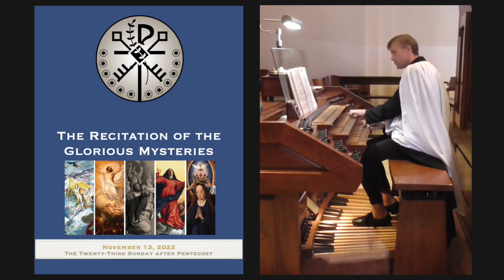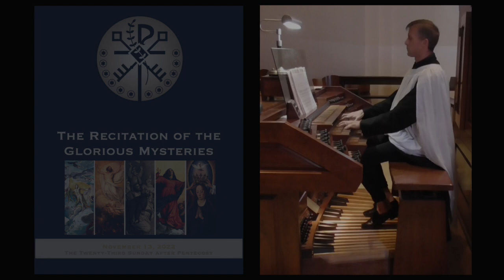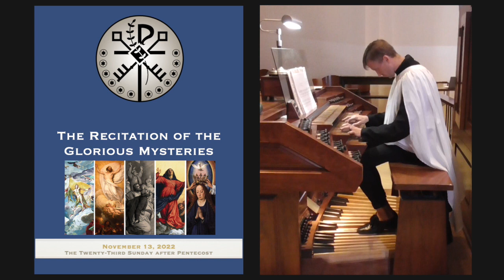November 13, 2022 Holy Rosary